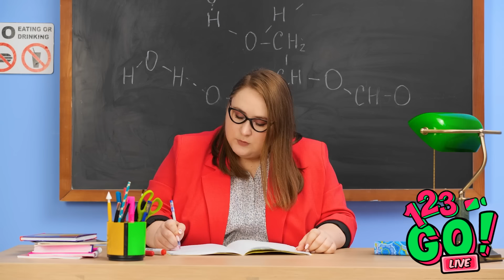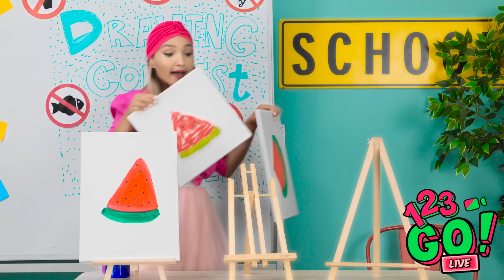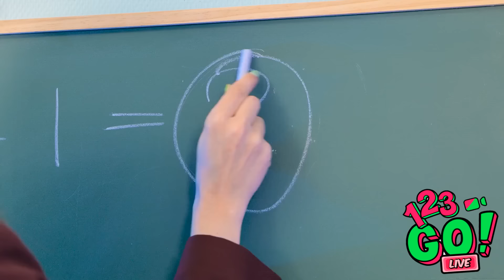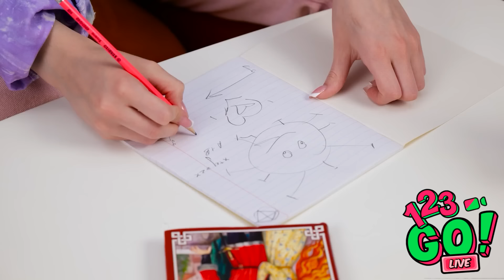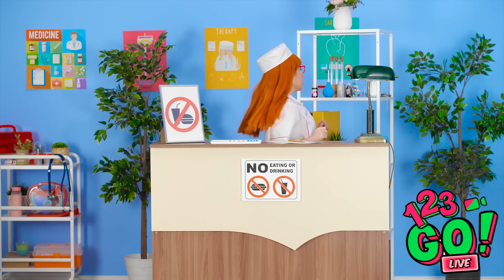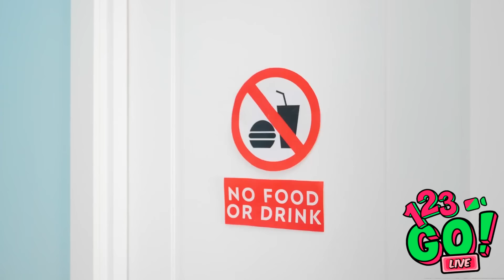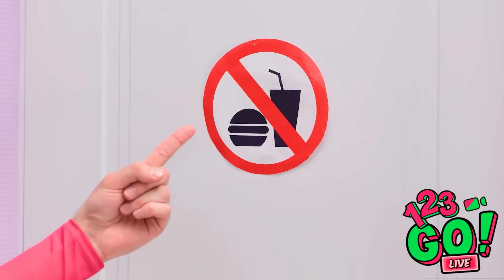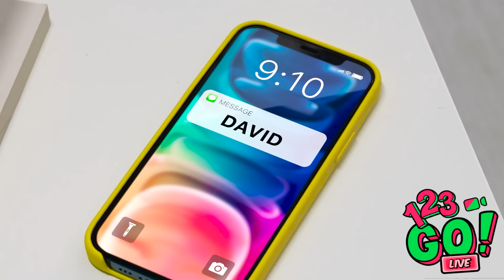FUNNY WAYS TO SNEAK SNACKS ANYWHERE (Even the ZOO!) || Best Sweet Food Tips with 123 GO! LIVE 💚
🤫 Sneaking snacks into places has become an art form! Join us for a hilarious adventure as we explore some genius ways to smuggle our favorite munchies, even into the most unexpected spots like the zoo! Get ready for some laughter and maybe even a few top-secret snack hacks! 🍕
Don't forget to bring your appetite and your sense of humor! 🍿🤣